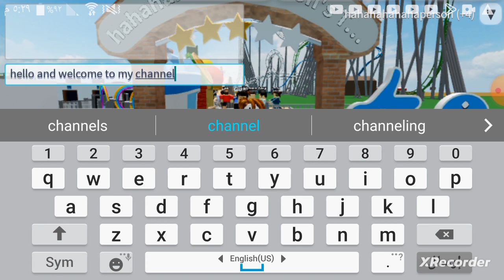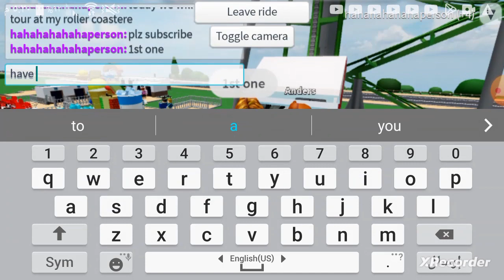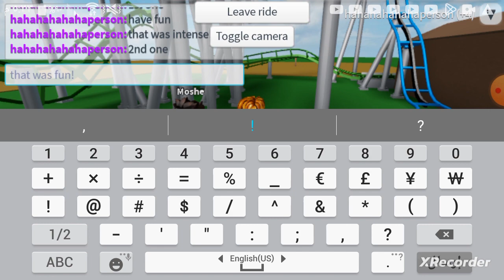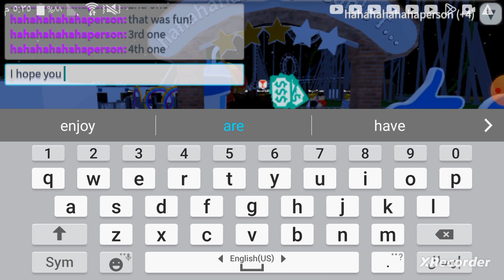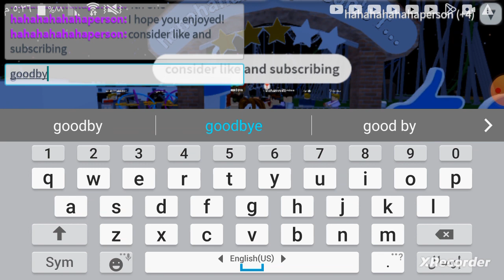take a tour of my roller costers! (theme park tycoon 2 roblox)